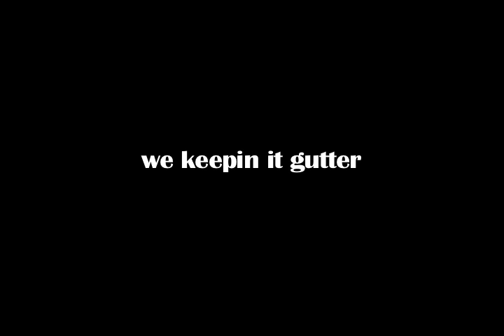Fedor!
fedor from the rista squad
gutter